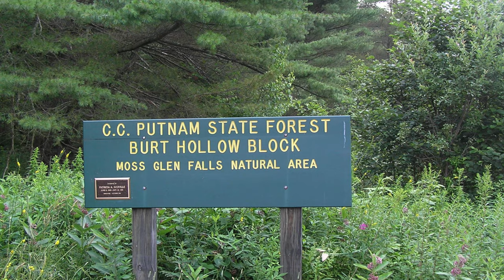Moss Glen Falls, Stowe, Vermont Stunning 4K Drone Video: Summer in VT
Moss Glen Falls is a popular and well-maintained natural area with a beautiful waterfall, brook, and surrounding wetlands.  Nestled in scenic Stowe, Vermont, Moss Glen Falls is part of the larger CC.Putnum State Forest system.

My family and I have been visiting this sight for over a decade.  I snuck in a few images from the early days.  The boy under the waterfall with the black swim trunks is my son at age 16.  The pictures before and after the credits were taken July 25, 2009.  At this time (June 27, 2022), that is 13 years ago!  My son was three at the time.

I flew a DJI mini2 for this shoot and tried to keep my impact to a minimum.  I informed folks of my intention and asked permission from the folks.  I would love to go back during an off peak time to really try to get even better cinematic footage of this area.  I wanted to play around with the video that I did have and try to show case this beautiful location on the channel.

I loved how crisp the 4K video came out.  Come visit Moss Glen Falls as it truly is a unique and beautiful place.  I love seeing it from a different perspective!